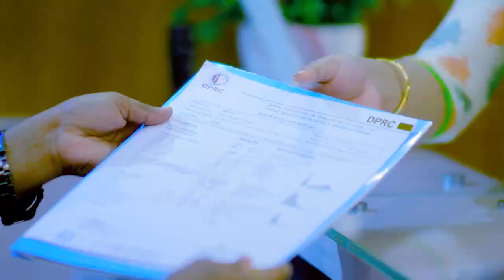ডিস্ক প্রোলাপ্স রোগী ভাল হল | Disk Prolapse Patient Cure In Few days